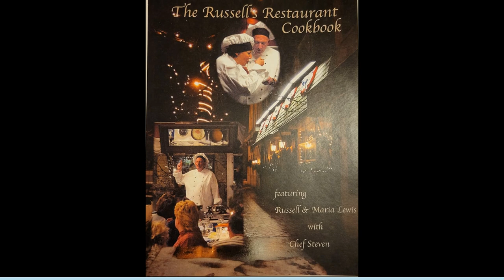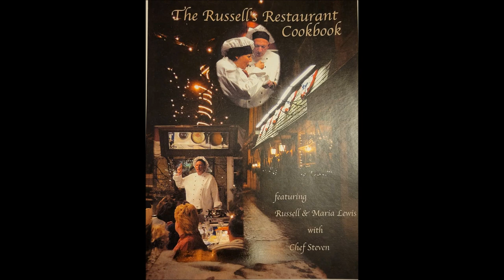Coarse Grind Podcast Ep180 Bloomsburg Legend Russell Lewis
In a podcast career spanning almost 8 years now, there are goals.  There are guests that you hope to get on the show.  Sometimes you succeed, others you don't...but it's that hope that drives you.  Episode 180 is a success story, and truly the chance to share the story of a living legend in Bloomsburg, PA.  Host/Creator Shawn Rosler has the privilege and honor of sharing a mic with none other than the man, the culinary force behind his namesake Russell's - Chef Russell Lewis.

Anyone who's ever been through Bloom from the early 80's to the early 00's...anyone who went to Bloom U...anyone who went to "wing night"...hell, anyone who loved Russell's as much as we did - This is our holiday gift to you.  A nostalgic love letter, if you will, to an epicurean icon...Enjoy, and thanks for listening.